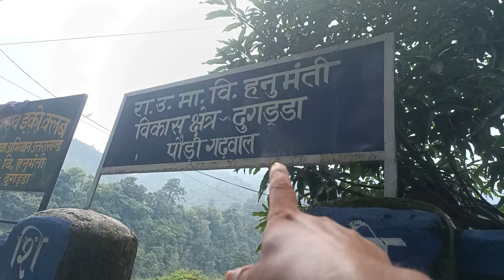दुगड्डा ब्लॉक के गैनोलो गांव || पौड़ी गढ़वाल || जंगली जानवरों से परेशान लोग || धीरे धीरे पलायन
कोटद्वार से दादा मंडी हनुमंती वाली रोड़ पे गैनोलो गांव जानवरों से परेशान है यहां के लोग।